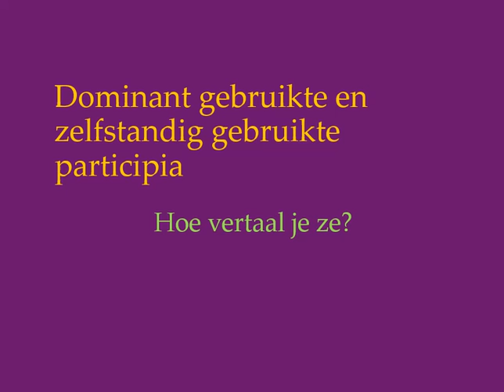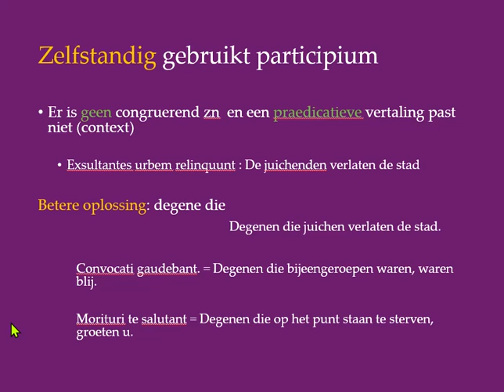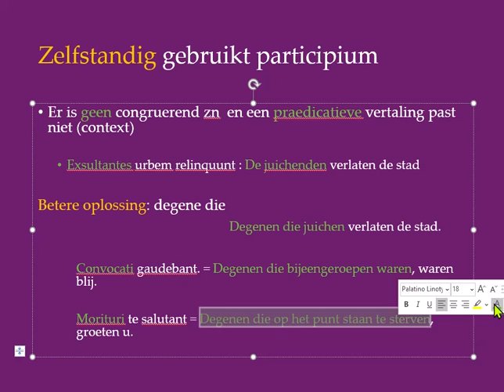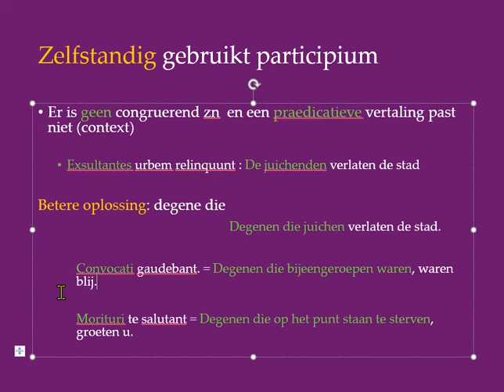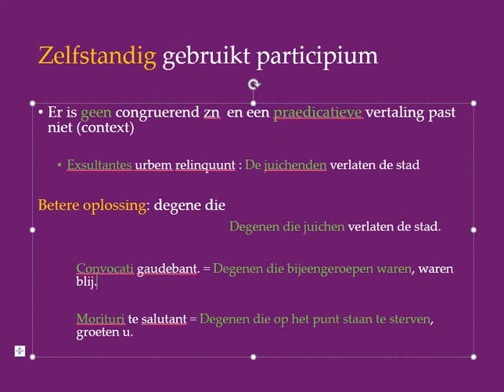dominant en zelfstandig gebruikkt participium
ppa, ppp en pfa: allen kunnen zelfstandig gebruikt worden en het ppp ook nog dominant. Wat betekent dat? Hoe vertaal je ze?